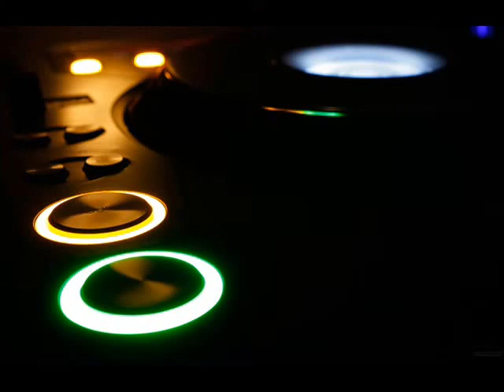Копија видео снимка Disco music(Serbian)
Elitni Odredi 2013- Ne Koci
Aranzman: Nikola Nikolic
Text- Marko Stankovic
MIxing and Mastering- Nikola Nikolic